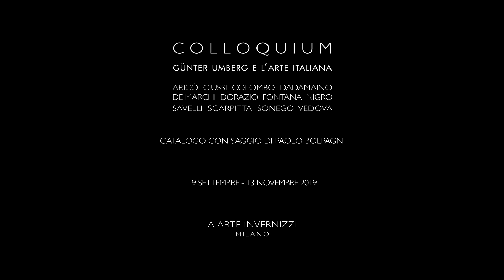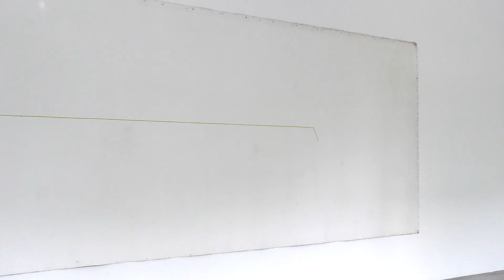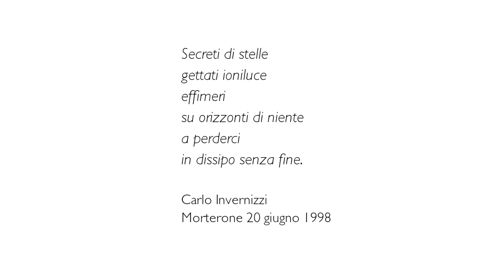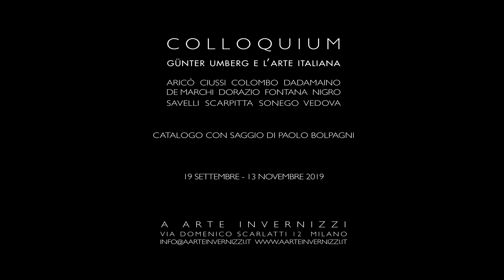Colloquium. Günter Umberg e l'arte italiana | 2019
La galleria A arte Invernizzi ha inaugurato giovedì 19 settembre 2019 la mostra "Colloquium. Günter Umberg e l’arte italiana", occasione per la quale l’artista tedesco si fa anche curatore, ideando un percorso espositivo nel quale le sue opere sono poste in relazione, attraverso un dialogo ideale, con quelle di alcuni dei principali protagonisti dell’arte italiana degli ultimi decenni.